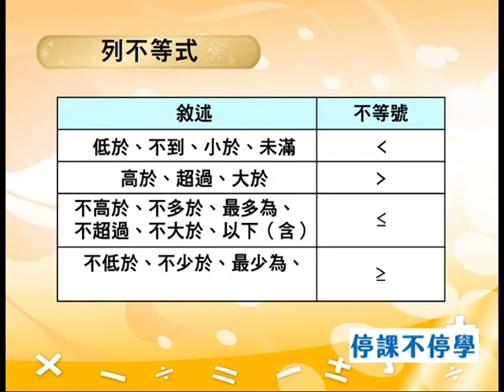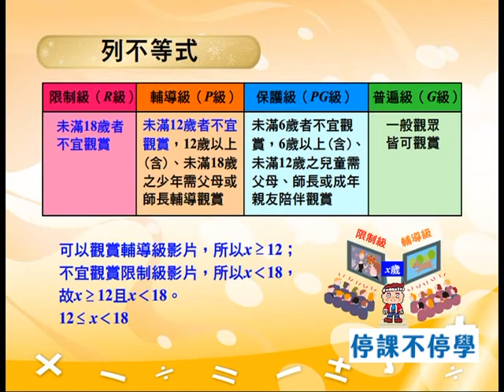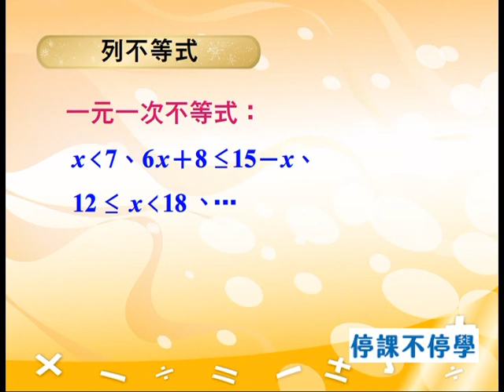V2 411 列不等式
108課綱，國一下數學第四章。